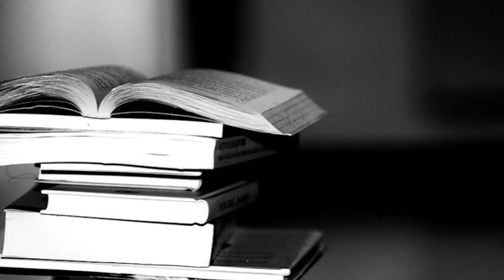মোহ/ জলধর সেন / Moho/ Jaladhar Sen/ Golpo Kothai Chaiti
Story- মোহ( Moho )
Writer- জলধর সেন(Jaladhar Sen)
Narrated By- Chaiti
Presented By-Golpo kothai Chaiti
Digital Illustration Cutout Courtesy - Pinterest